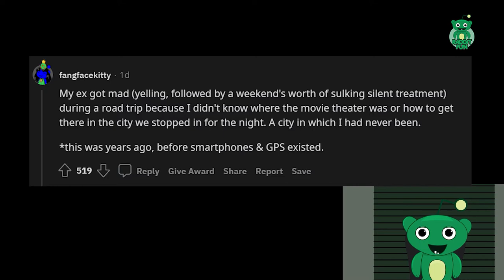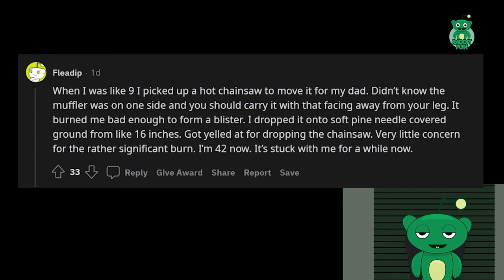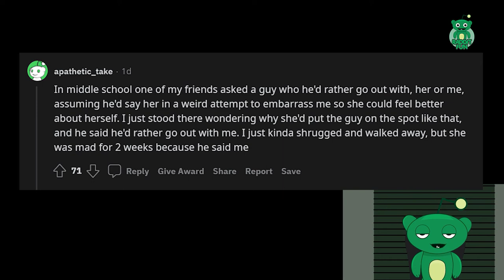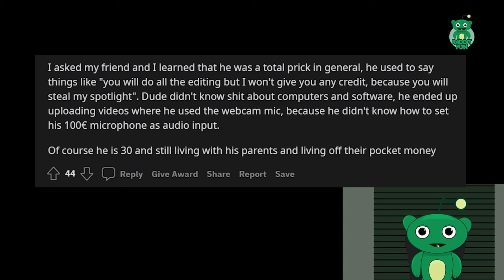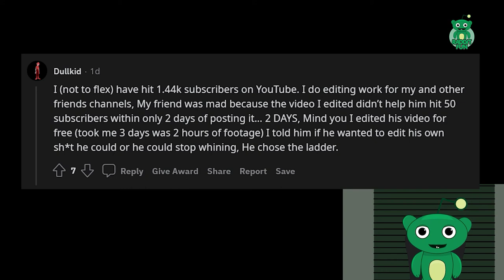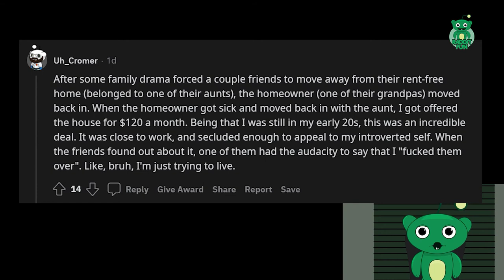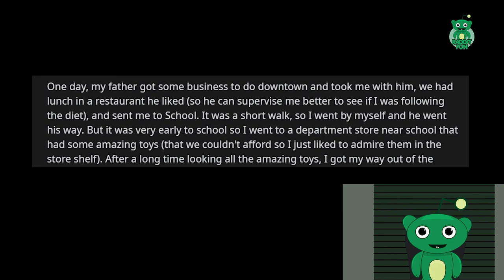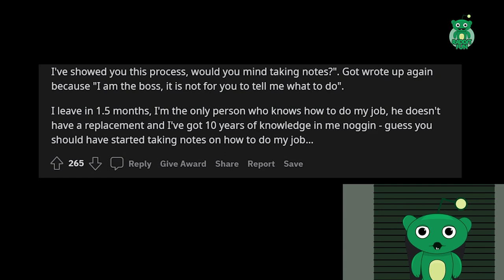what is the stupidest reason someone got mad at?/AskReddit Reddit Storie.